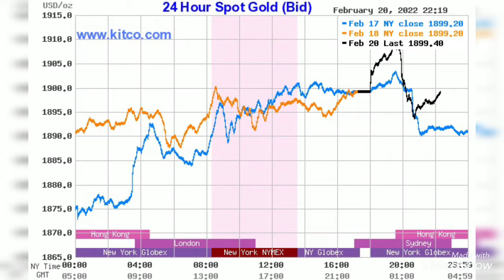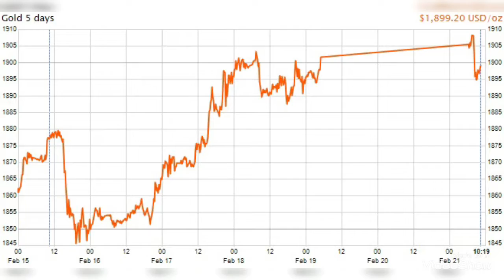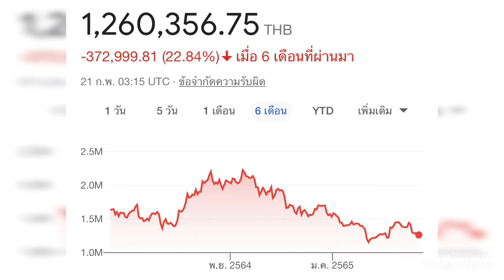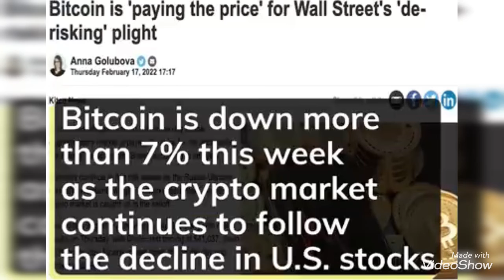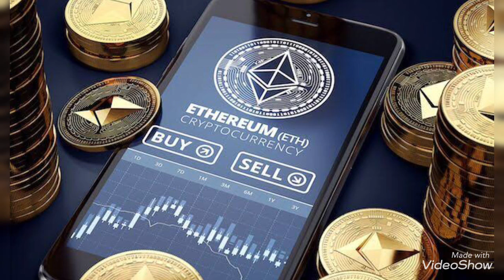ทำไมทองคำขึ้น แต่บิทคอยน์ลงขณะที่เงินเฟ้อทั่วโลกยังสูงต่อเนื่อง เกิด Negative Real Yieldถึงปลาย65??!